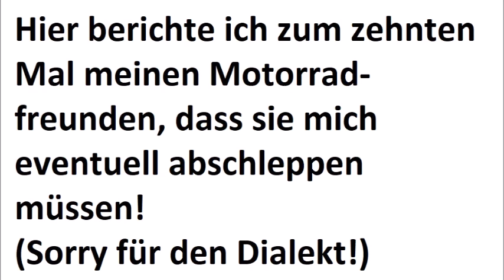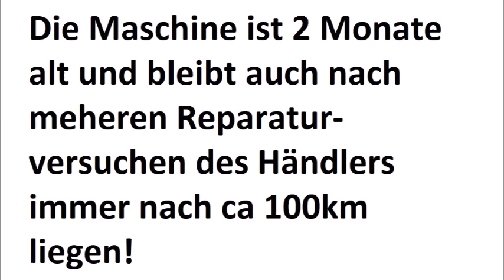Motorrad Mash seventy-five 125 - Eine Katastrophe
Ich habe mir eine neue Mash Seventy-Five gekauft. Leider blieb sie andauernd stehen. Ich musste sie nach knapp zwei Monaten wieder verkaufen, da ich die vielen Defekte nervlich nicht mehr verkraften konnte. Angeblich ist die Maschine aus Frankreich. Ich denke jedoch nicht, dass die Franzosen solch eine minderwertige Qualität herstellen können. Auch in der Zulassung befindet sich kein französischer Name, sondern ein chinesischer.
Leider interessierte sich die Mash-Zentrale in Deutschland und Österreich nicht dafür. Man schrieb nicht einmal zurück.